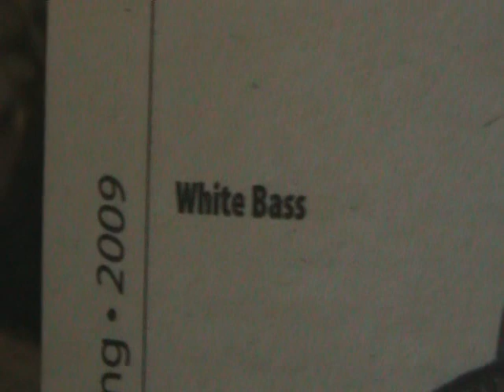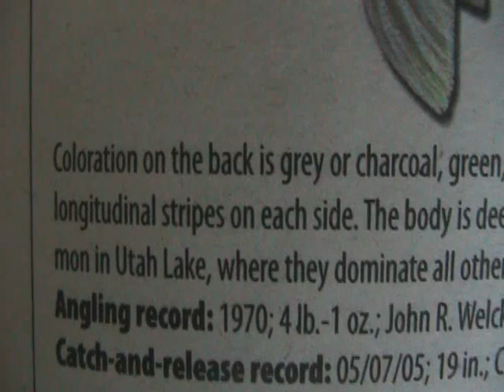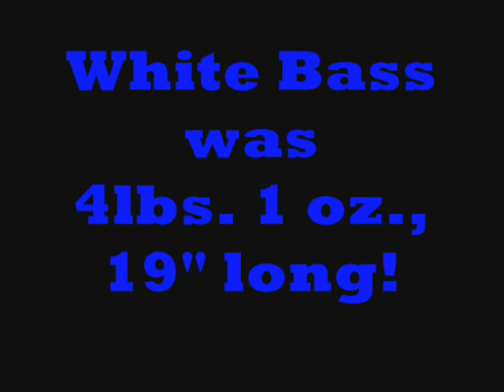The (BIG) WHITE BASS caught by AIDEN (age: 4)- And I mean BIG!!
As told to me by little Aiden (my grandson) himself!! Yes Aiden YOU WON!

I SOOOO wish I could have been there!

There is video of this fish, too. after Aiden tells me about it a little.

WE also encourage 'catch & release' However, this was Aidens first 'trophy' fish and probably will be consumed. It hasn't been decided yet!

SONG: Instrumental "Stand By Me'